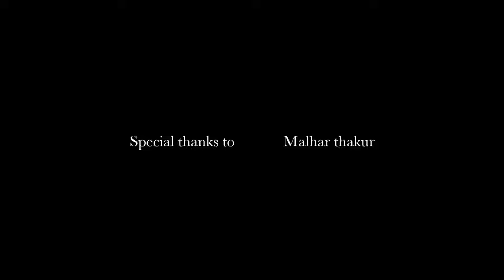Fleck- Carmichael|Official Music Video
In the song "Fleck" rapper Carmichael delivers a powerful message, With each verse, Carmichael fearlessly tackles , advocating for change and unity in the face of adversity. His raw storytelling and authentic voice resonate deeply with listeners, inspiring them to stand up for what they believe in and to never lose hope.

Beat by - AᗺH!
Co-Composers- AᗺH!, Carmichael

Video credits:
Director - Carmichael
Video shot- Joel, Yadanesh
Video editing - Carmichael